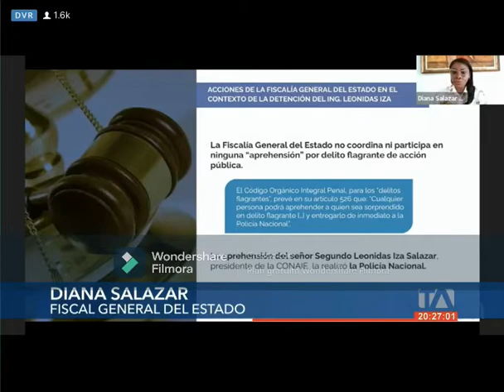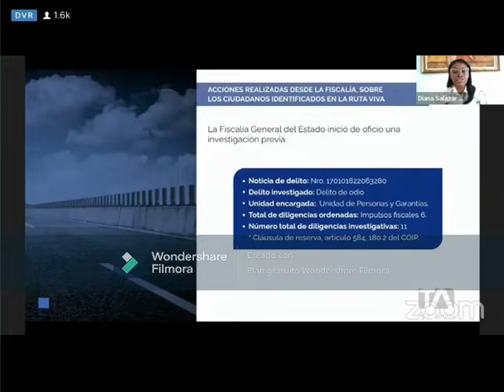Fiscal descarta que exista acción coordinada para perseguir dirigentes de movilizaciones 01/08/2022